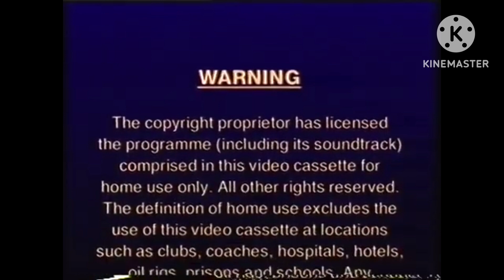Opening to The Roblox Movie 2024 VHS (FAKE)